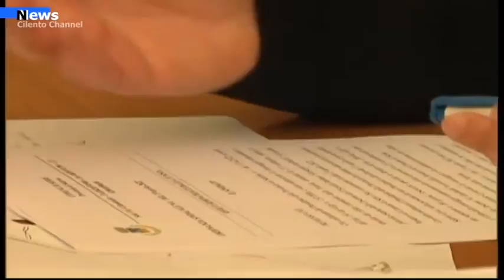Salerno, Rifiuti dalla Tunisia: partenza imminente dal porto verso Persano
Bisognerà attendere comunque la decisione del Tar prima di poter spostare i rifiuti provenienti dalla Tunisia ed in sosta nel porto di Salerno dallo scorso 24 febbraio.  Il provvedimento firmato ieri dal sostituto procuratore della Dda di Potenza, Vincenzo Montemurro che impone il trasferimento immediato dei rifiuti dovrà comunque attendere il via libera del Tar che deve giudicare il ricorso presentato da Ecoambiente contro le ordinanze dei sindaci della piana del Sele: Serre, Battipaglia e Altavilla Silentina che hanno provato, con un provvedimento discutibile, a fermare il passaggio dei camion sui loro territori comunali.